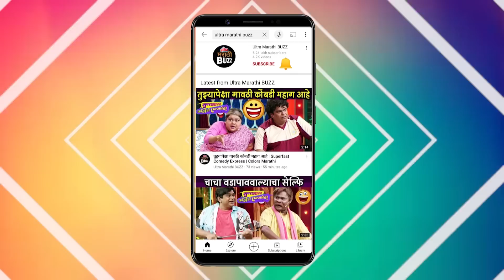Interview With Ajay-Atul | गाणं ऐकताच प्रभासने दिली ही प्रतिक्रिया adipurush Jai Shree Ram Song Hit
सध्या आदिपुरुष चित्रपटातील जय श्री राम या गाण्याचा सगळीकडे गाजावाजा सुरु आहे. हे गाणं कस शूट झालं आणि यामागील किस्से जाणून घ्या खुद्द अजय अतुल यांच्याकडून.

Interview With Ajay-Atul | गाणं ऐकताच प्रभासने दिली ही प्रतिक्रिया | Adipurush | Ram Siya Ram Song | Tu Hai Sheetal Dhaara Song | Om Raut, Prabhas

adipurush releases IN THEATRES on 16 June 2023 in 3D!
Watch it in Hindi, Telugu, Tamil, Kannada, Malayalam.